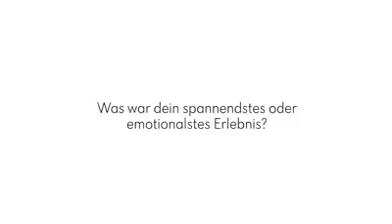Zivildienst im Roten Kreuz